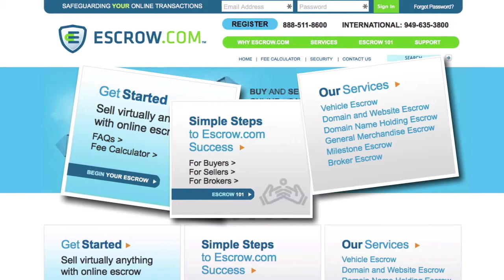DomainSherpa Review – Nov 19: YourLogoHere.com, Blowfish.com, WalkSilent.com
On this episode we:
(i) Learn about a few domain names that the Sherpas bought or sold recently: YourLogoHere.com,
     Blowfish.com, WalkSilent.com
(ii) Appraise an investor’s portfolio: Putin.org, Nooker.com, ChangeYourLoan.com
(iii) Review excellent domain names available at NameJet auctions: Bracelet.com, Cryptoholics.com,
      Microfusion.com
(iv) And much more!